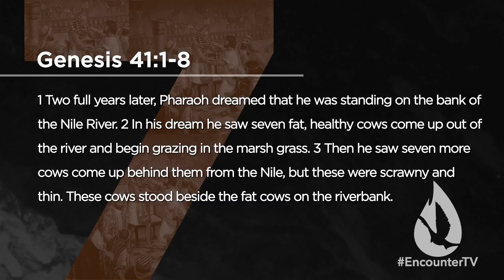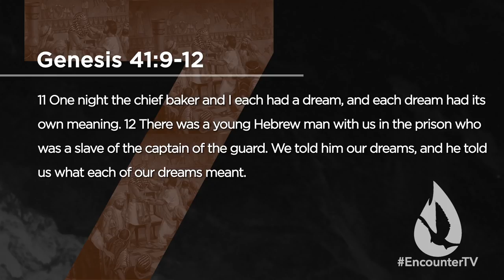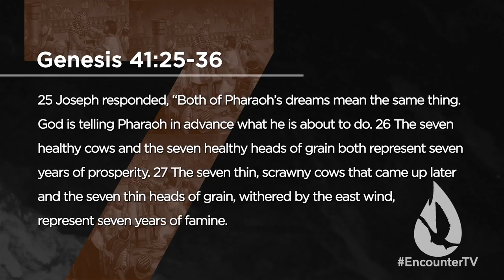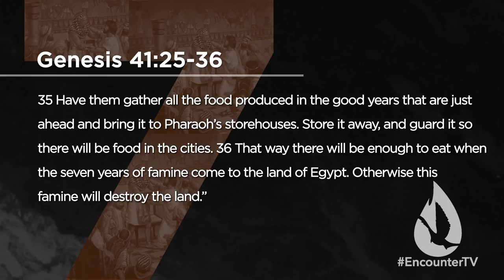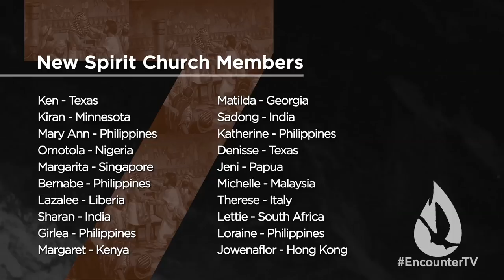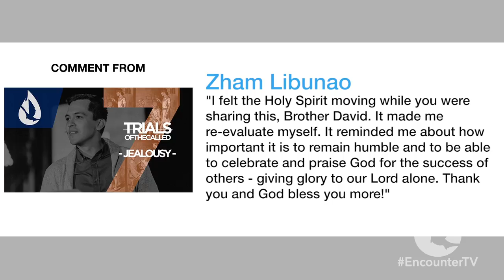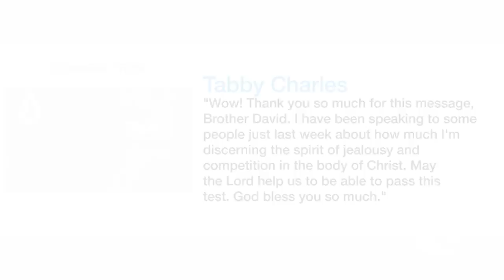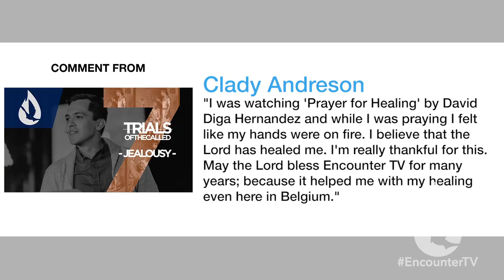7 Trials of the Called: Faith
On this edition of Spirit Church, David Diga Hernandez ministers the final lesson in his series "7 Trials of the Called” - 7 ways God will test you before He promotes you.

How do you approach the unknown road that God has set before you? This test will prove if you are truly relying on the Lord.

Part 7 of 7: The Test of Faith.